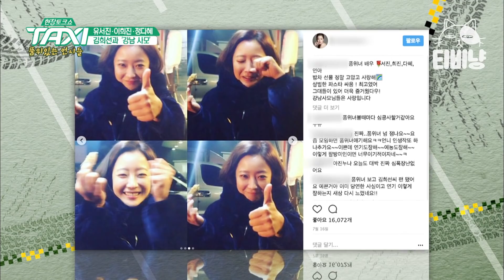[티비냥] '배우' 말고 '현실' 김희선은? 택시에 강제 소환된 김희선을 입이 닳도록 칭찬하는 동료 배우들♥ | 택시 | 170809 #03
tvN [현장토크쇼 택시] : 당신이 원하는 곳, 듣고 싶은 이야기가 있는 곳, 어디라도 달려가는 토크 엔진 완전 장착! 때로는 피곤한 당신을 달래주고, 때로는 힘겨운 당신과 함께 울어주고, 때로는 즐거운 당신과 함께 웃어주는 도로 위에서 펼쳐지는 공감 토크 프로그램